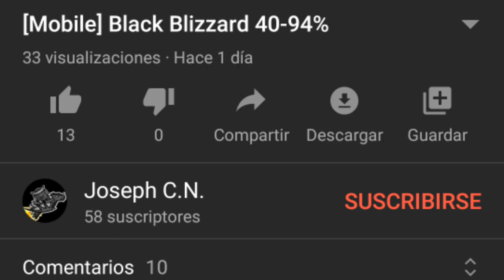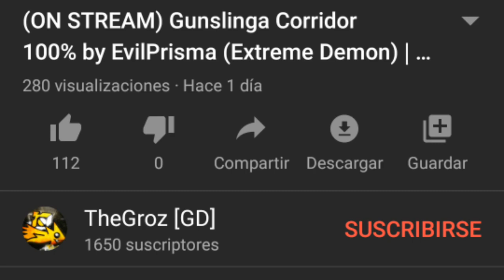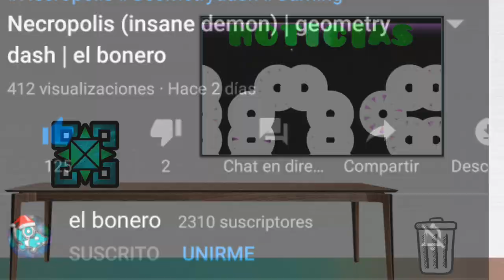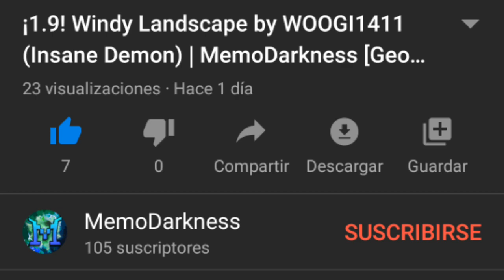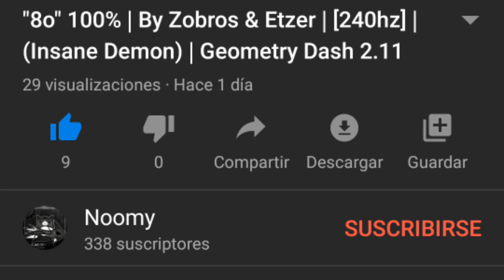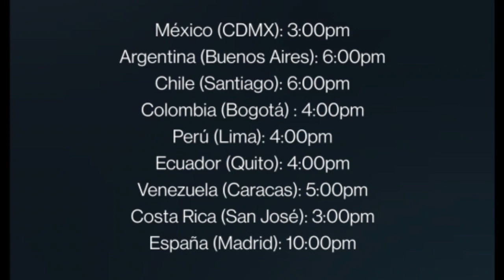👉Stivenelvro pelea con Boss Mikha,Guitar izo 46% en Fusion Z, serie de leyenda de nSwish👈Noticias GD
EXTREME DEMON

INSANE DEMON